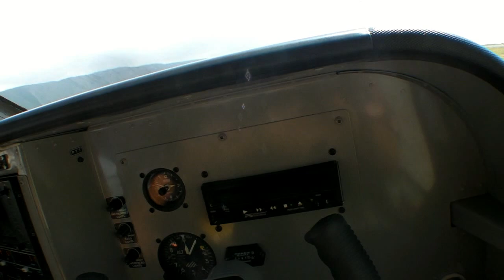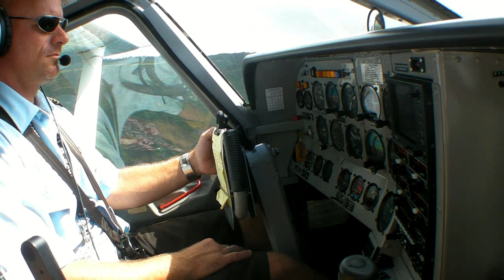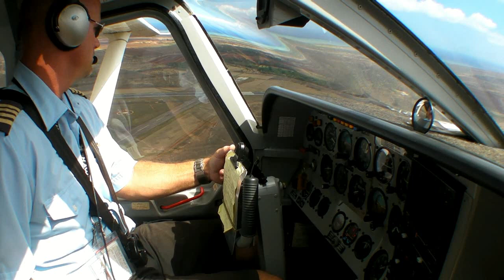flight from Kalaupapa.mp4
Here is a flight from Kalaupapa (at sea level, and up and over Molokai's 2,000 foot high sea cliffs) to Molokai's main "topside" airport, from takeoff to landing, captured in one seven-minute shot from the co-pilot's seat.